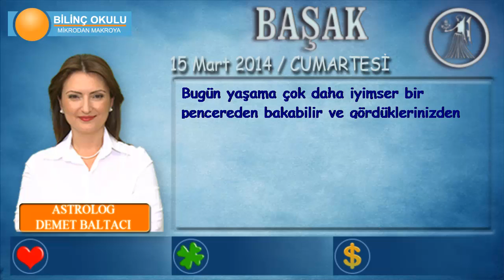BAŞAK Burcu, GÜNLÜK Astroloji Yorumu, 15 Mart 2014, Astrolog DEMET BALTACI Bilinç Okulu